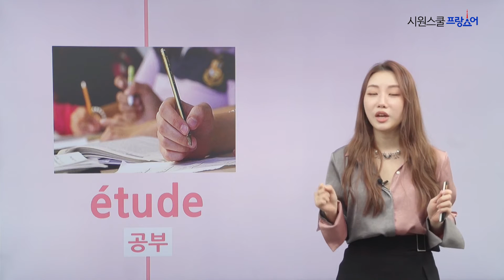[프랑스어단어] 우리 생활 속의 프랑스어단어 #22 에뛰드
"이것도 프랑스어였어?"
Jini쌤이 알려주는 프랑스어는

**에뛰드**
étude [에뛰드]